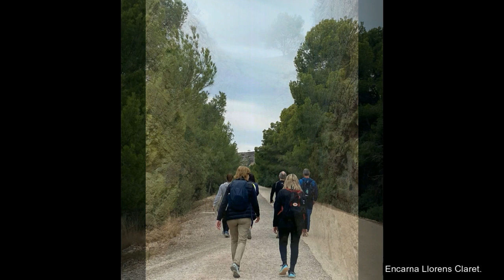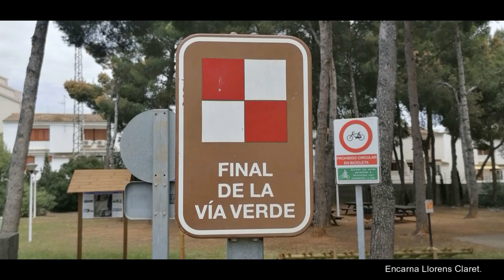VÍA VERDE XXXV